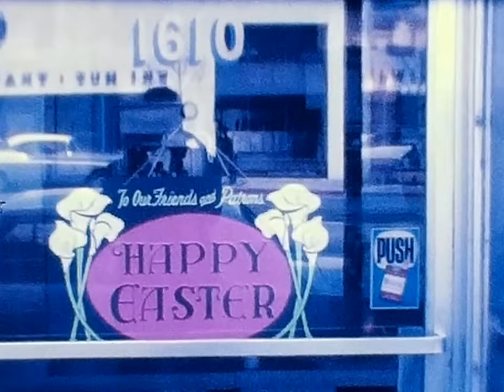Holcombe Movies: San Francisco